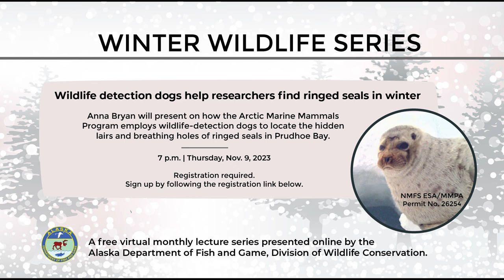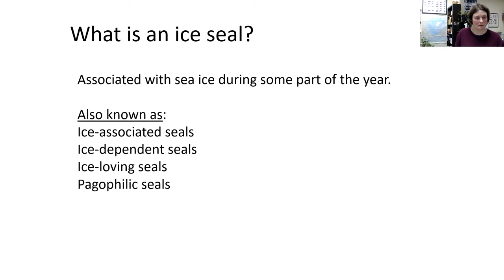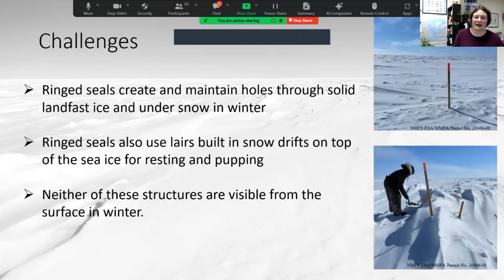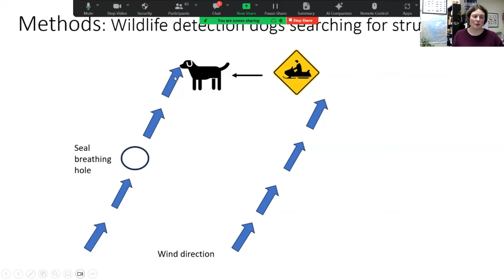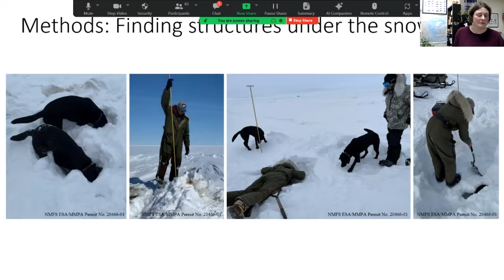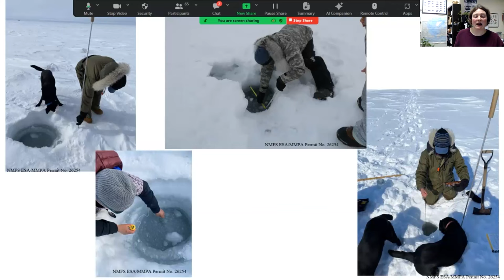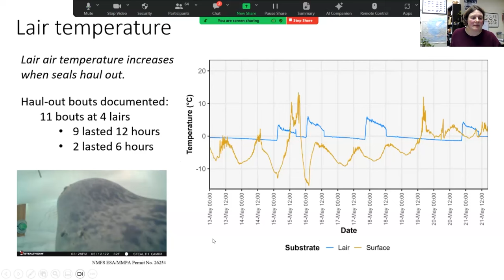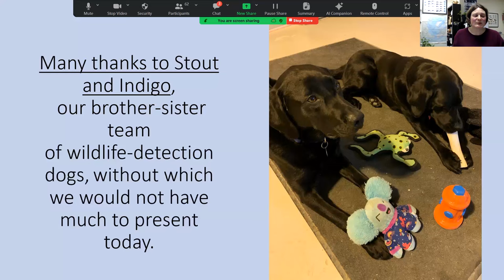Wildlife-detection dogs help researchers find ringed seals in winter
ADF&G marine mammal biologist Anna Bryan shares how wildlife detection dogs help researchers find breathing holes and lairs of ringed seals across an expanse of landfast sea ice in Prudhoe Bay. Recorded November 9, 2023.

©ADF&G